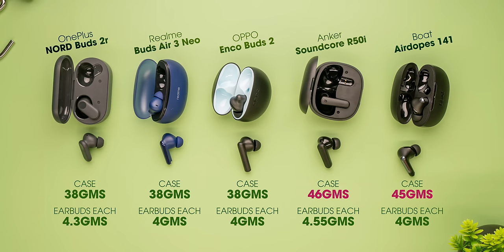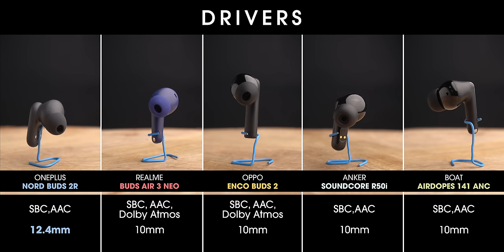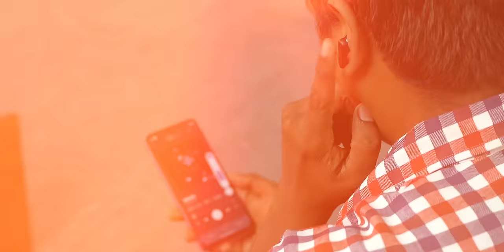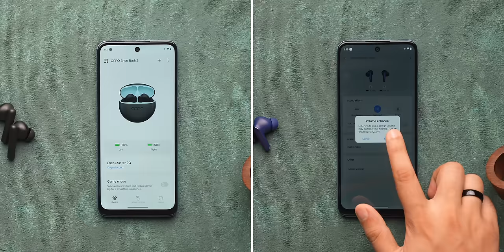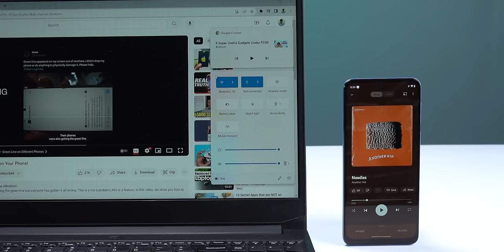The Best TWS Under ₹2,000!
Which is the best TWS under ₹2000 in India?

We show you the 6 most popular budget TWS from Amazon and Flipkart and compare them to find out the best TWS earbuds under 2000 rupees. We tell you the best TWS under 2000 with ANC, the best TWS under 2000 for best sound, best TWS under 2000 with best mic and more.

Links:
OnePlus NORD Buds 2r
Realme Buds Air 3 Neo
Anker Soundcore R50i
Boat Airdopes 141 ANC
OPPO Enco Buds 2

Chapters:
0:00 The Best TWS Under 2000
0:20 The Contenders
0:50 Design and Comfort
2:02 Sound Quality
3:29 ANC?
3:45 Mic Quality
4:39 Features
5:20 Battery Life
5:36 The Verdict